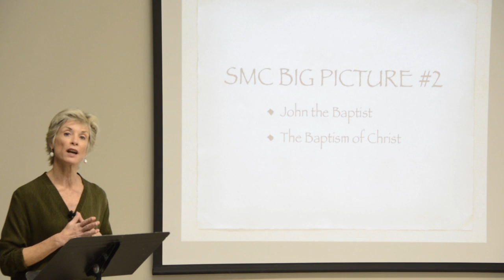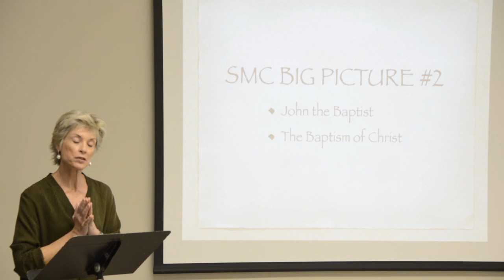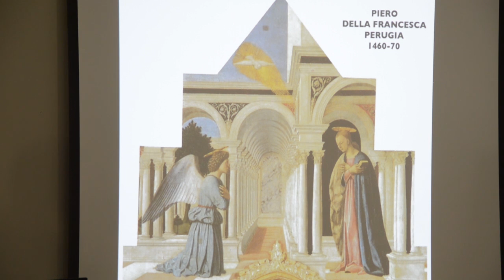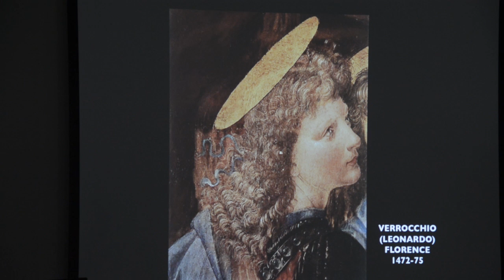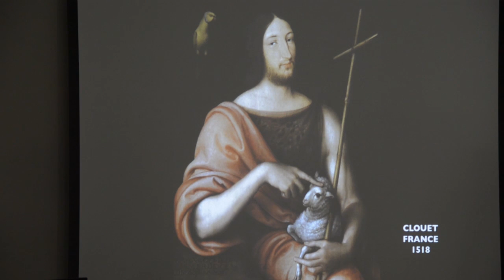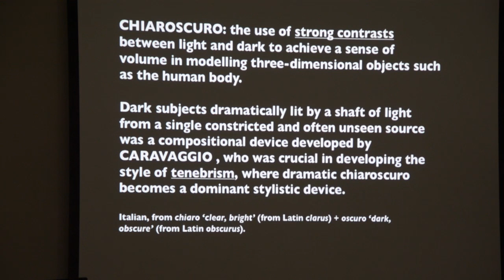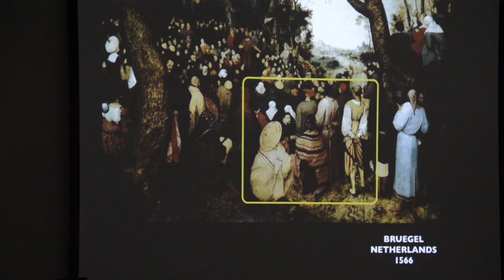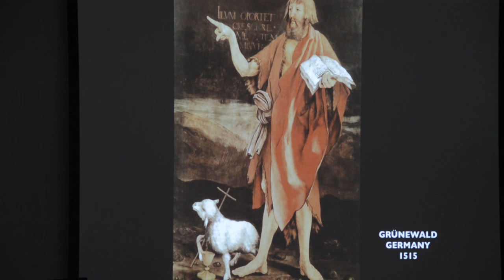The Big Picture with Darcy Weir - John the Baptist & The Baptism of Christ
In the second session of The Big Picture, we study how artists and sculptors from the 14th to the 19th century envisioned John the Baptist and the Baptism of Christ.  Along the way, we observe the sfumato technique of Leonardo and his followers, and the chiaroscuro technique made popular by Caravaggio.